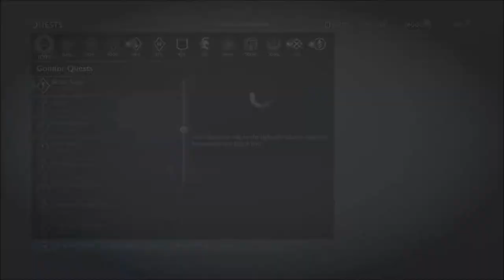Shadow of War Gravewalker Difficulty Walkthrough Pt. 7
Covers build, Bruz quests and cut-scenes up through the "Worse Than Death" quest, also tips on how to survive, build, and farm, in gravewalker difficulty.

Missions
-The Best Defense
-Damaged
-Missing
-The Poisoned Road
-A Sighting
-Worse Than Death

Tips
-Worms (intel):
Be sure to grab worms (intel) when you see them as they are more rare in Gravewalker

-Health:
Slot life gems in armor and weapons so you have a larger (up to 60% more by end-game) health pool. That will let you absorb 2 hits (or more) from grunts and not get 1-shot by Captains. It also lets you absorb up to 20% of the damage you do as health.

-Build:
Focus on builds that can be played aggressively in the thick of combat. Recommended order for skill purchases (assuming you grab 3 extra skill points from getting collectibles at level 4):
Level
2) Execution
3) Grim Resolve
4) Brace of Daggers, Elven Light, Ice Storm, Consume
5) Treasure Hunter
6) Quiver of Souls
7) Perfect Counter
8) Critical Strike
9) Cleansing Blaze
10) Ground Finisher
11) Detonate
12) Freeze Pin
13) Mighty Swing
14) Bird of Prey
15) Fatal Counter
16) Mighty Shot
17) Shadow Strike
18) Caragor Rider
19) Elven Precision
20) Graug Rider
21) Shadow Strike Pull
22) Call Mount & Dragon Song
23) Ground Drain
24) Shadow Mount
25) Retaliation
26) Adamant
27 onwards) Everything else

-Experience:
We'll be using an XP boost to level quickly while doing the Carnan quests. I recommend saving further boosts until Act 3.

-Collectibles:
Grab collectibles if they happen to be near you, but don't go out of your way to get them until after you can summon a drake. Once you have the drake (near the end of the video), go grab all the collectibles, including Gondorian Artifacts and Shelob's Memories.

-Farming:
Since you now have Shadow Strike Pull you can farm gems and money easily from the Haedir towers. Shoot "treasure orcs" from the tower with your bow to drag them to you and kill them, loot,, then fast travel back to the same Haedir to replenish your elf-shot;  rinse and repeat. You can also farm using the dragon by flying around until you spot a worm or Treasure Orc, then leaping off the drake, shadow strike stunning the enemy followed by ground drain, and shadow mounting back on the drake.

-Legendary Orcs / Equipment:
Avoid killing legendary orcs until level 60 if at all possible. When you kill them at level 60 they can drop level 62-63 level gear, which is better than if you upgrade an item to level 60. Wait to do the Bright Lord equipment quests until level 60 as well (I'm hoping that will give us some extra levels on the gear).

-Unlimited Gold (& Loot Boxes):
Once you complete "The Fight Pits" quest, you get a challenge that will give you 500 gold. You can complete the quest at that point by killing an overlord. If you set the game to easy difficulty, you can do this easily, restart from the beginning, and repeat to get unlimited gold. It's a lengthy process though so not sure it's worth it. After all, you can get plenty of Mirian just by playing, and buy loot boxes with that, which seems more efficient.

-Sieges:
Sieges in Gravewalker can be much harder, so it's better to take out the Warchiefs using infiltration (infiltrate all of them first, then do the betrayal missions one after the other or you risk getting new Warchiefs and having to start the process over). Once the defenses are lowered you can begin the siege, but be sure to let your army do most of the work.

-Deploying Orcs to Rapidly Conquer:
You can go into your market and deploy orcs even if there are no open spots in a territory. This will cause your orc to randomly duel an orc in the field. Should you win, your orc will be deployed, if not, he dies. To increase your chances of success, equip a "Warrior Gem" in your ring slot. So it is very easy to buy the silver loot boxes (the ones that cost Mirian) and take over a territory in a few minutes, saving time.